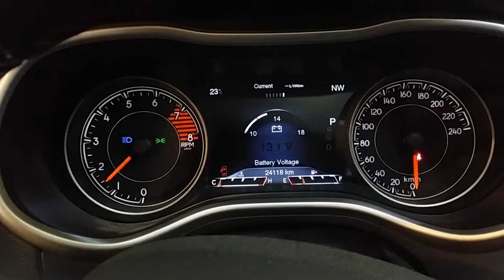Northstar group 94 Starting Test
Totally unscientific test.  Resting Voltage was 11.6V  Previous 2 hours was running the HVAC fan full speed and stereo on (506W) in a 2016 Cherokee Trailhawk,  With HVAC on full 300w Lightbar stereo and headlights on bright voltage dropped to 11.2V Still had enough power to start the vehicle.